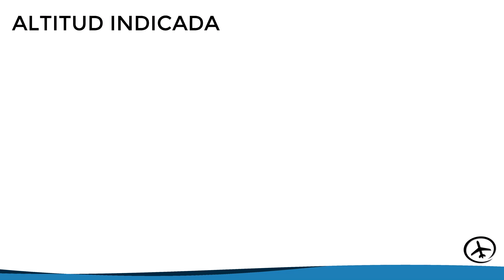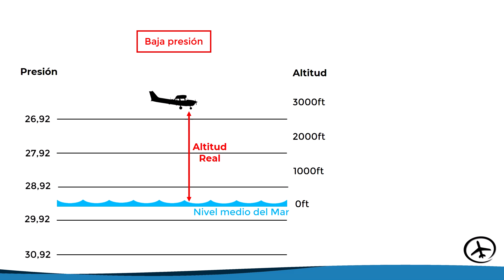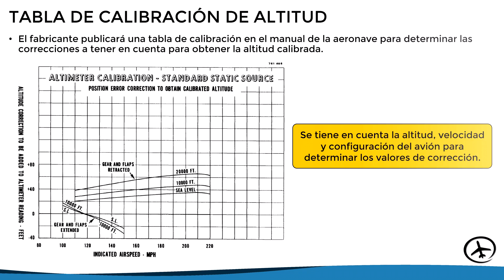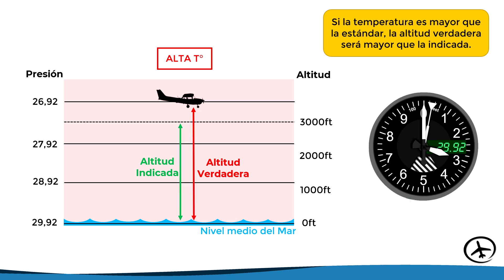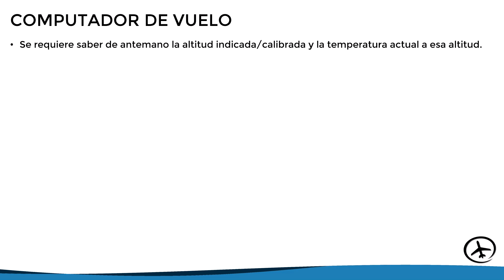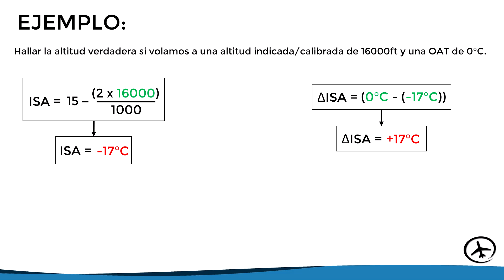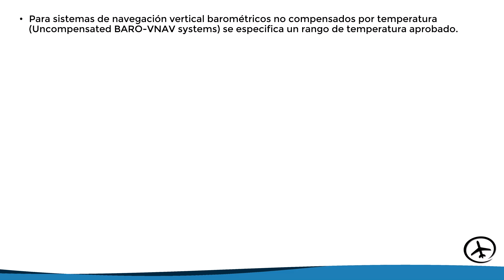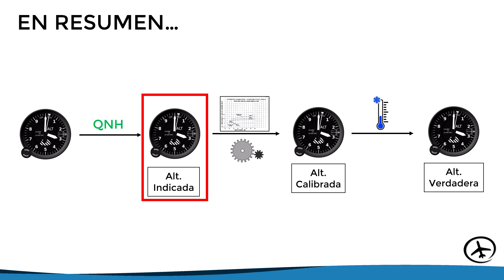Tipos de Altitud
En este video se explican los conceptos de altitud indicada, altitud calibrada y altitud verdadera, las consideraciones y factores de corrección a tener en cuenta al igual que ejemplos prácticos de cómo calcularlas.